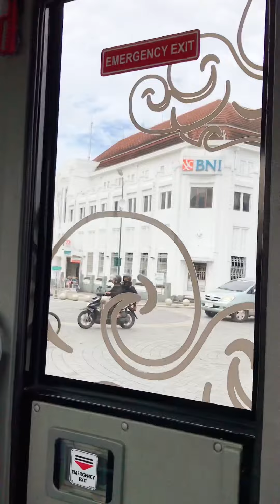Vlog yogyakarta - part 1